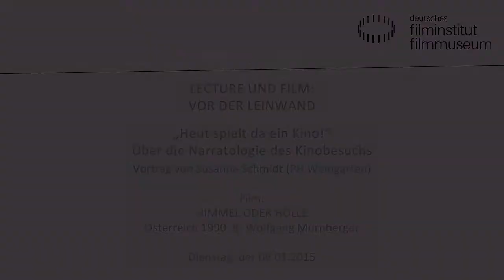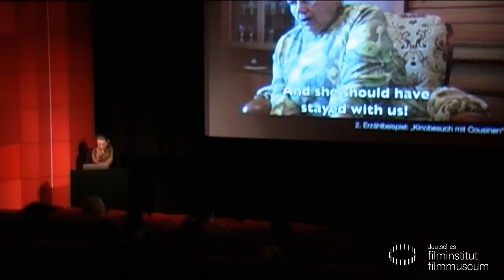Vortrag von Susanne Schmidt: "Heut spielt da ein Kino!" // Lecture & Film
Susanne Schmidt (PH Weingarten): „‚Heut spielt da ein Kino!’ Über die Narratologie des Kinobesuchs“

Das Publikum steht auch im Januar noch einmal im Mittelpunkt der Filmreihe zur aktuellen Sonderausstellung FILMTHEATER: „Vor der Leinwand“ lautet deshalb erneut das Motto der Filme. In der Reihe „Klassiker & Raritäten“ werden Werke präsentiert, die sich Kinder und Jugendliche zum Thema machen, für die das Kino eine prägende Rolle in ihrer Entwicklung einnimmt. Das Kino ist für sie ein Ort der Selbsterkenntnis, an dem sie Erfahrungen sammeln, die fern vom Alltag liegen. Im Kino setzen sie sich mit ihren Idolen auseinander, in die sie sich einfühlen und mit denen sie sich manchmal ein bisschen zu sehr identifizieren.  Wie bereits im Dezember gibt es als besonderes Highlight vor einigen Vorstellungen Kurzfilme, vor anderen Kurzvorträge von Filmwissenschaftlern und Kinoliebhabern zum Thema „Gefühle und Sinneseindrücke im Kino“. Im Januar handeln die Kurzvorträge vom Fühlen, Riechen, Weinen, der Angst, dem Ekel sowie den Erinnerungen an das Kino. Im Februar und März liegt der Fokus der Filmreihe dann auf den Personen „Hinter der Leinwand“: Kinobetreiber, Vorführer, Kassen- und Einlasskräfte.

Film
HIMMEL ODER HÖLLE
Österreich 1990. R: Wolfgang Murnberger
D: Adi Murnberger, Fabian Weidinger, Johannes Habeler. 75 Min. 16mm
Wolfgang Murnbergers Erstlingsfilm ist inspiriert von den persönlichen Erinnerungen an seine Kindheit auf dem Land, die um Spiel, Religion, Tod und Sexualität kreisen. Neben den Eindrücken beim Besuch eines Schlachters prägen ihn vor allem die Bilder, die er im Provinzkino seines Vaters zu sehen bekommt und die ihn zum ersten Mal mit Sex und Erotik konfrontieren. Mit HIMMEL ODER HÖLLE gelingt es Murnberger, auf unsentimentale Art und Weise von Kindheitserfahrungen, dem Erwachsenwerden und der Faszination des Kinos zu erzählen.

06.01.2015 im Kino des Deutschen Filmmuseums